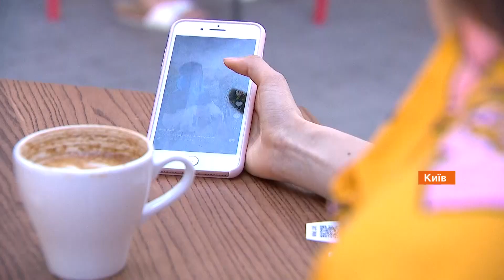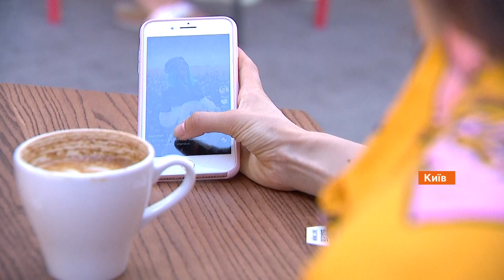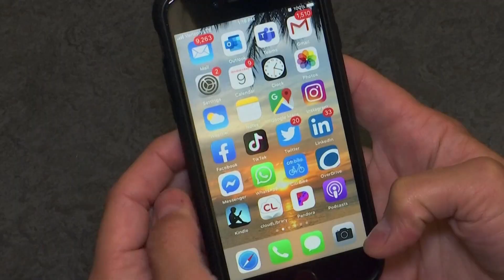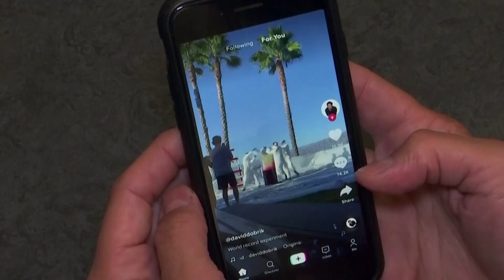Jerry Heil в TikTok. Как приложение набрало популярности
Это ресурс для создания и распространения коротких видео-роликов. Люди поют, танцуют, разыгрывают смешные сценки.

За два с половиной года TikTok загрузили более 2 млрд раз. В чем секрет такого успеха?